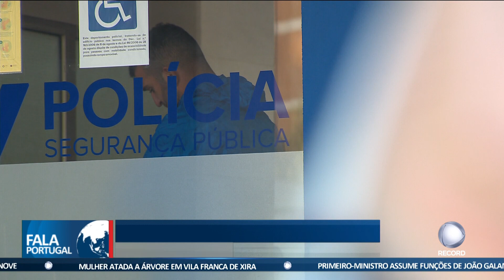Suspeitas de simulação de crime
Uma mulher foi encontrada de mãos e pés atados a uma árvore, em Alverca. No local, a polícia percebeu que se tratou de uma simulação para incriminar o ex-namorado.